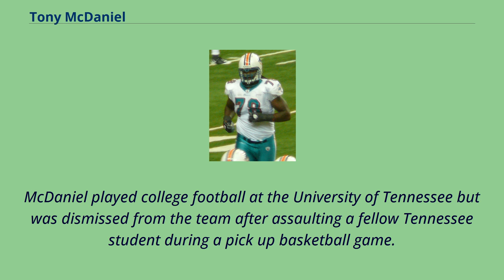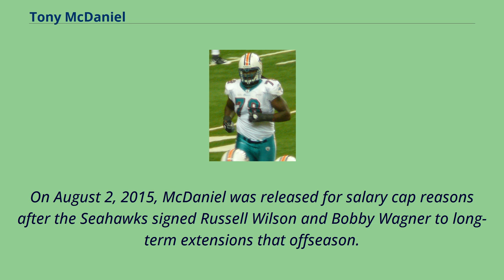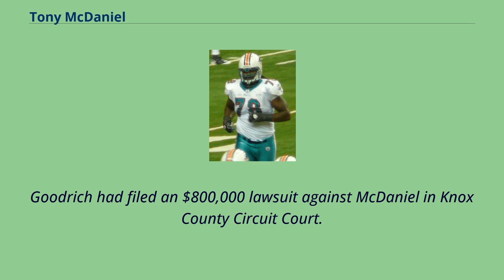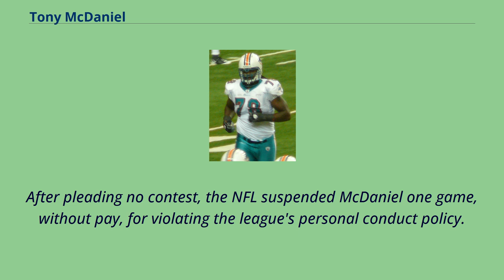Tony McDaniel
People_from_Hartsville,_South_Carolina
Players_of_American_football_from_Columbia,_South_Carolina
Anthony Dewayne McDaniel （born January 20, 1985） is a former American football defensive tackle.
He was signed by the Jacksonville Jaguars as an undrafted free agent in 2006.
He played college football at Tennessee.
McDaniel has also played for the Miami Dolphins, Tampa Bay Buccaneers, Seattle Seahawks, New Orleans Saints, and San Francisco 49ers.
McDaniel played college football at the University of Tennessee but was dismissed from the team after assaulting a fellow Tennessee student during a pick up basketball game.
He left college as a junior to enter the NFL Draft and was picked up by Jacksonville as an undrafted free-agent.
McDaniel played in 11 games as reserve defensive tackle for the Jaguars during the 2006 season.
McDaniel finished the year with 21 tackles and one sack.
He was inactive for the final five games of the season while battling a hip injury.
On March 19, 2009, McDaniel was traded to the Miami Dolphins for a seventh-round pick in the 2009 NFL Draft.
On March 28, 2013, McDaniel signed a one-year contract with the Seattle Seahawks.
McDaniel and the Seahawks won Super Bowl XLVIII 43-8 over the Denver Broncos in February 2014, and would lose Super Bowl XLIX 28-24 to the New England Patriots the next season.
On August 2, 2015, McDaniel was released for salary cap reasons after the Seahawks signed Russell Wilson and Bobby Wagner to long-term extensions that offseason.
On August 10, 2015, McDaniel signed a one-year contract with the Tampa Bay Buccaneers.
On August 16, 2016, McDaniel signed with his former team.
On June 16, 2017, McDaniel signed with the New O...